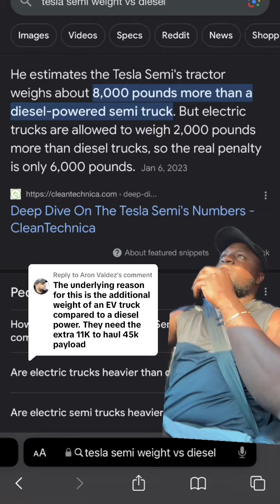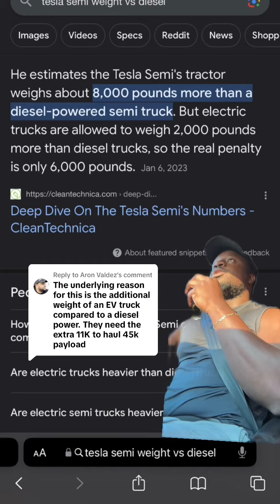MAYBE THIS IS THE REASON THEY WANT TO CHANGE THE WEIGHT LIMIT FROM 80k POUNDS TO 90k POUNDS 👀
Checkout our website SteeringWheelHolders.com